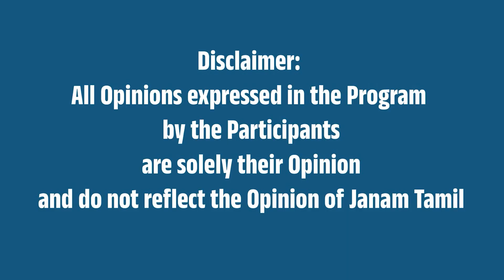வாகன ஓட்டிகளின் பாதுகாவலன் ஸ்ரீபாடிகாட் முனீஸ்வரர் கோவிலில் ஆயுத பூஜை !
This video is about ayudha pooja